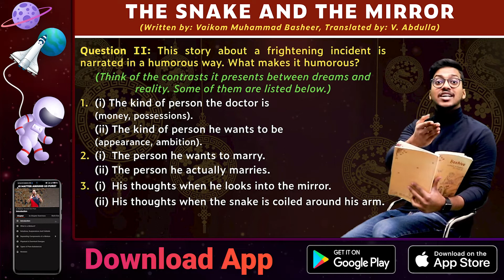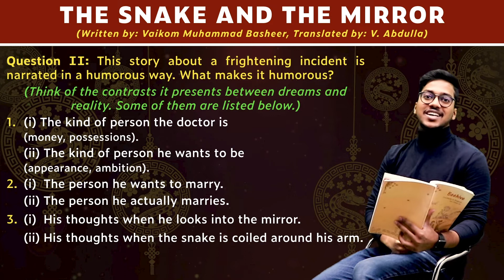Question 2 | Back Exercise | The Snake & the Mirror | Chapter 5 - Beehive | Class 9 | PuStack